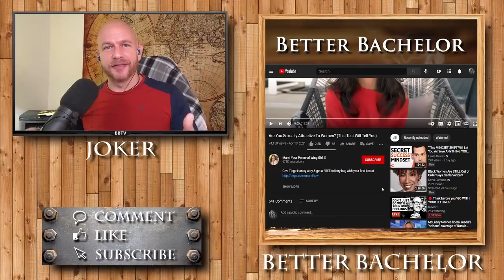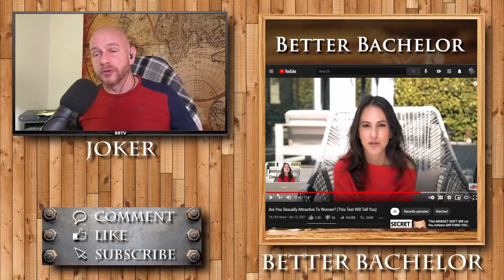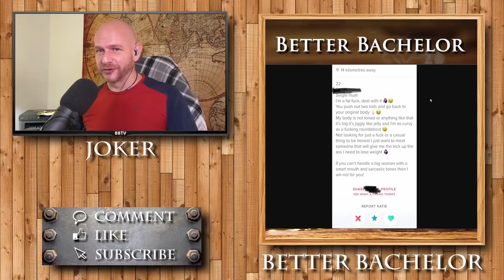Never ask a fish how to catch fish. Guys should get dating advice from men.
A female dating coach gives out advice for men, but she misses the mark